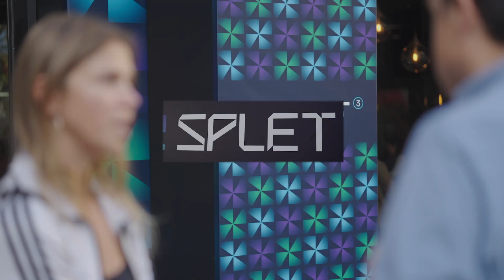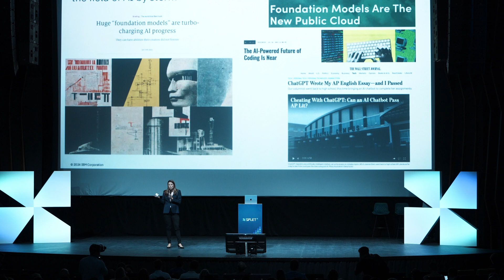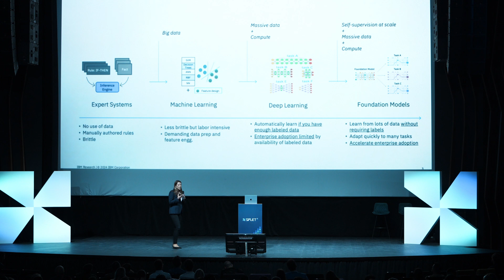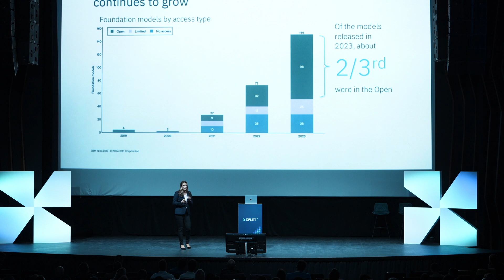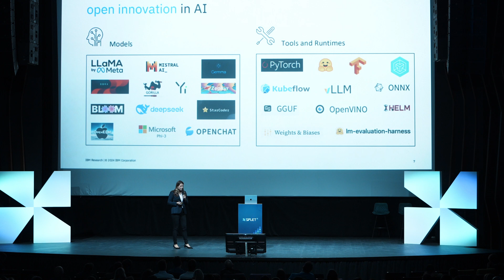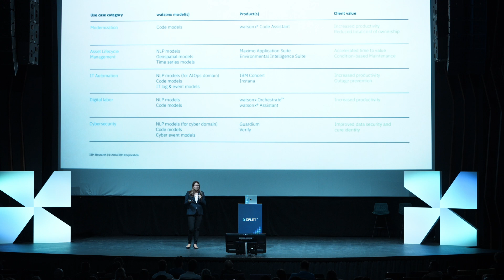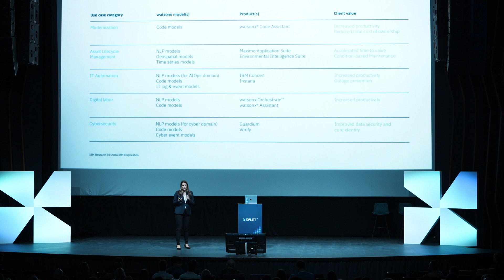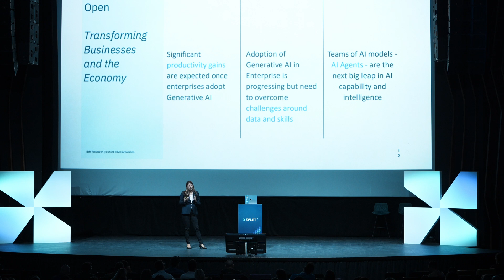SPLET 2024: Open innovation in AI: Impact on the enterprise - Maja Vuković, IBN Fellow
Tema: Open innovation in AI: Impact on the enterprise

Govornik: Maja Vuković, IBN Fellow

Podržani od strane USAID-a, konferenciju organizuju dva projekta: „Srbija Inovira“, koji sprovodi ICT Hub, i „Preduzmi ideju“, u realizaciji konzorcijuma koji predvodi Inicijativa Digitalna Srbija.